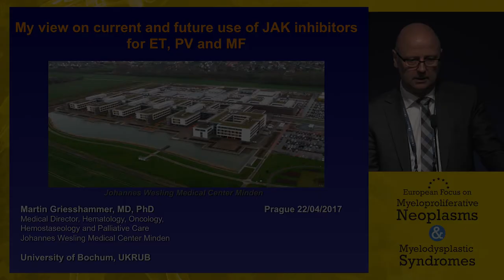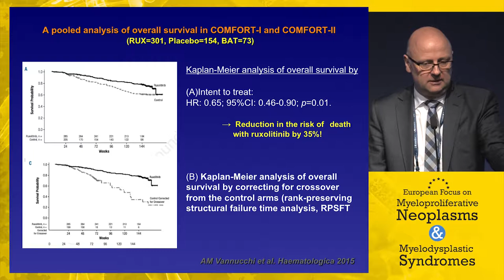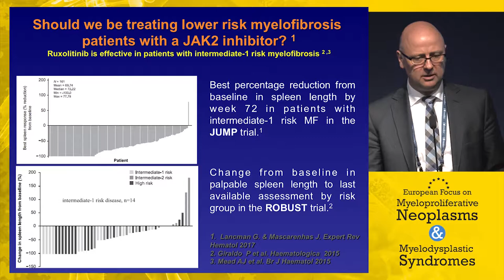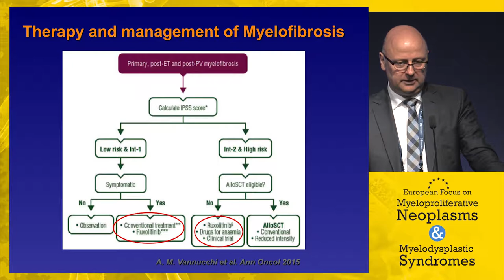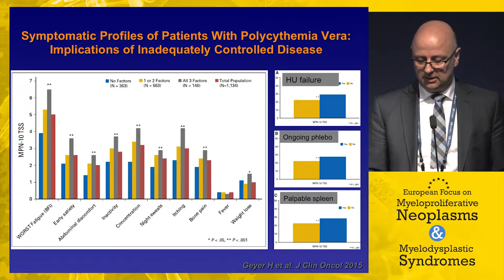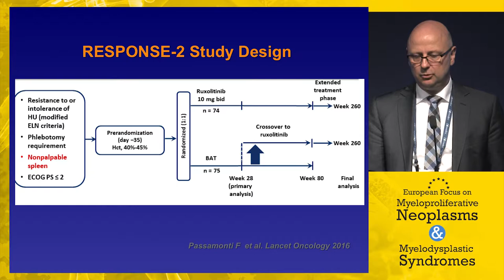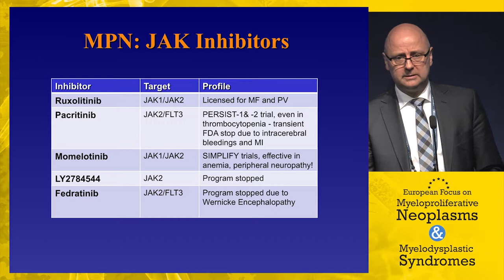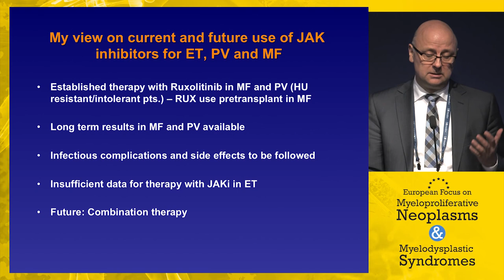My view on current and future use of JAK inhibitors for ET, PV, and MF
In this presentation from the 2017 European Focus on Myeloproliferative Neoplasms and Myelodysplastic Syndromes, Dr. Martin Griesshammer outlines his view on the current and future use of JAK inhibitors for essential thrombocythemia (ET), polycythemia vera (PV), and myelofibrosis (MF).